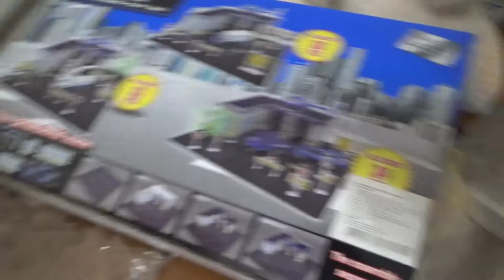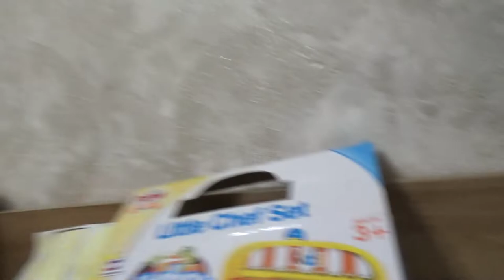Art Manij VLOG Магазин🎁 игрушек + играем